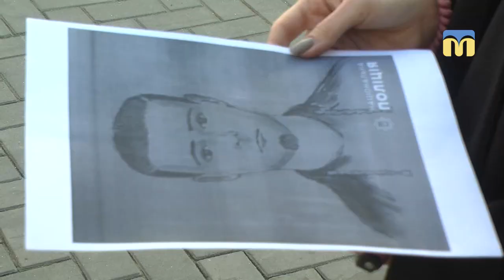Розшук чоловіка, якого підозрюють у зґвалтуванні 12-річної дівчини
Весь гарнізон Миколаївської поліції зорієнтований на розшук чоловіка, якого підозрюють у зґвалтуванні 12-річної дівчини.